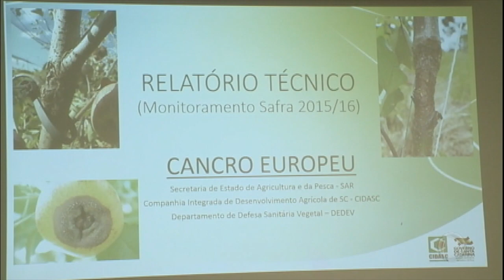Fungo ameaça acabar com produção de maçãs em Santa Catarina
Após provocar grandes prejuízos no Rio Grande do Sul, um fungo ameaça se espalhar por outros estados e pode até acabar com a produção brasileira de maçãs. Santa Catarina que é responsável por mais da metade da produção nacional da fruta criou uma força-tarefa para combater o problema.